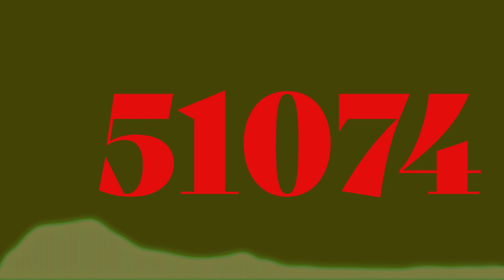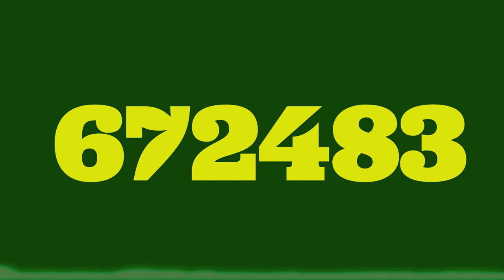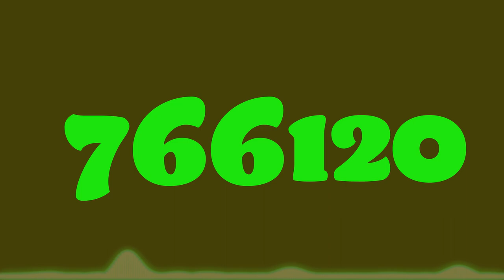Numbers 0 to 1000000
Colorful increases from 0 to 1000000
With audio graph

Fonts list
- Bely Display
- Blenny
- Avebury
- Herb
- Milk Script
- ScriptoramaJF
- Barricada Pro
- Madre Script
- Dogma OT
- Wigwag

Music list
- AI_2
- Morning_Mandolin
- Operatic_3
- Wishful_Thinking